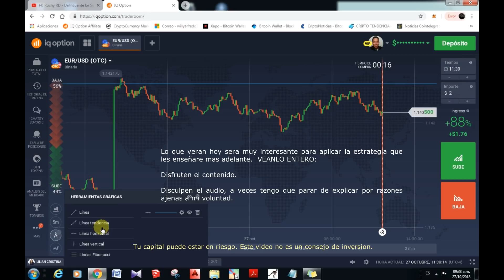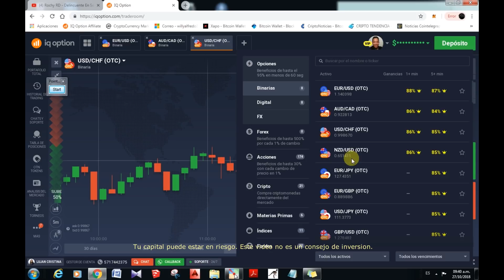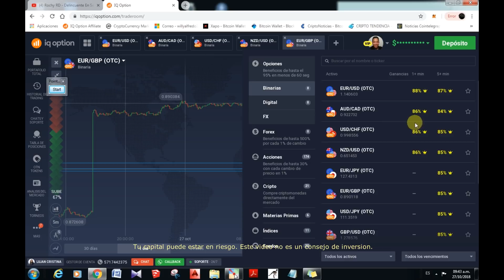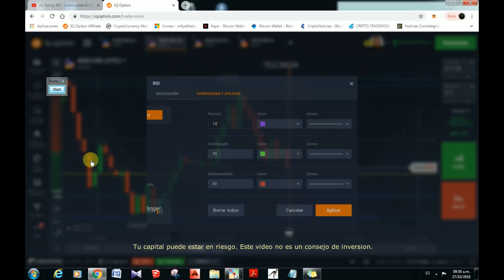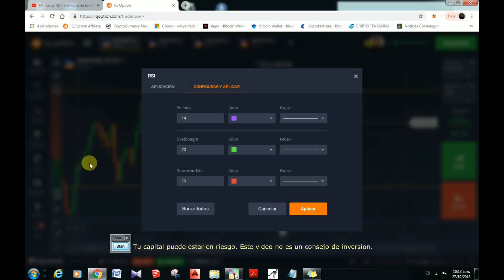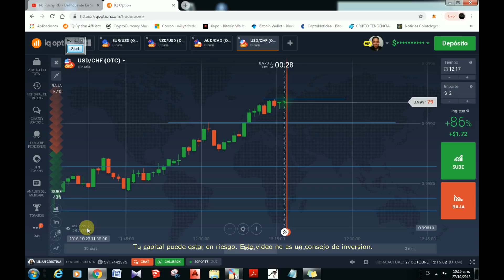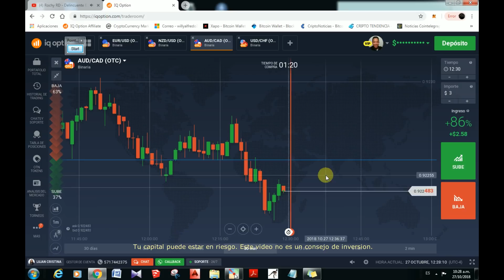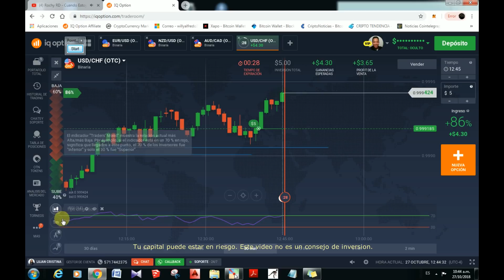CURSO ACCIÓN DEL PRECIO III GRATIS PARA OPCIONES BINARIAS(IQOPTION)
3ra PARTE del Curso de acción del precio aplicado a Opciones Binarias.

ADVERTENCIA DE RIESGO:

Los productos financieros ofertados en este vídeo conllevan un alto nivel de riesgo y pueden tener como resultado la pérdida de todos sus fondos. No debería invertir nunca dinero que no pueda permitirse perder.